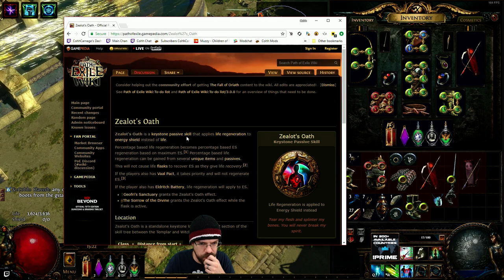Let's Play Path Of Exile (First Time) With CohhCarnage - Episode 114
Cohh takes a trip through the ARPG Path Of Exile for the first time to see what's going on in this Diablo inspired dungeon crawler.